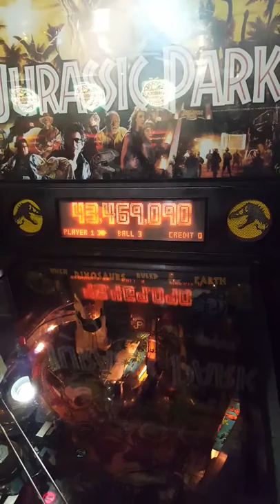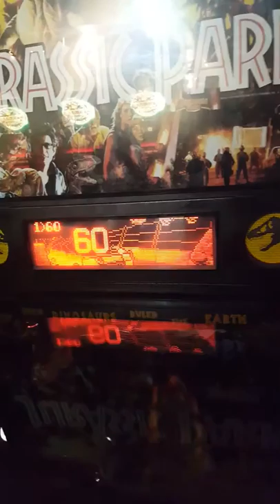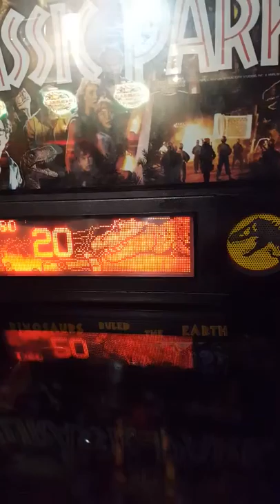【うたスキの民vs】ジュラシックパークのピンボール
うたスキの民　レジャー木村が、
 データイーストのピンボール「ジュラシックパーク」に挑戦‼
動画は10分……この言葉が意味するのは？